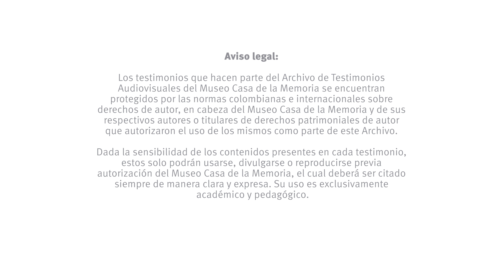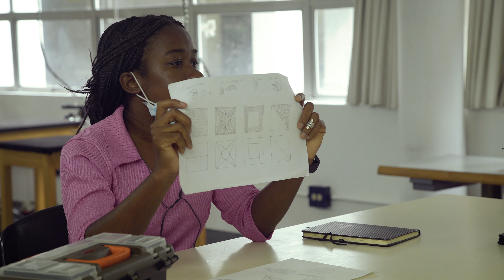Testimonio Deisy Ortiz, laboratorio Territorio, filigrana y resistencia (Resistir para existir)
Deysi Ortiz junto a otros jóvenes lidera la asociación Morro Joyeros en Tumaco, Nariño. Desde allí no solo se llevan a cabo procesos de formación en torno a la filigrana como alternativa económica, sino que, además, se apuesta por la recuperación de un oficio que lentamente ha ido desapareciendo con los sabedores mayores de las comunidades del Pacífico.